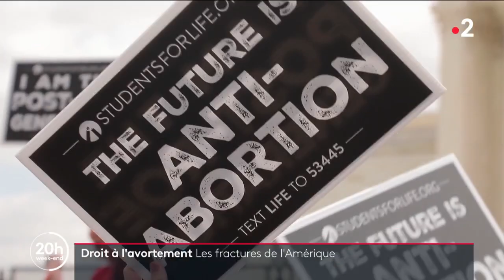Le droit à l'avortement, une profonde ligne de fracture aux États-Unis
La décision de la Cour suprême a rappelé la fracture entre Américains autour du droit à l'avortement. Une division qui oppose les individus, mais aussi les États.

📺 C. Guttin, B. Laigle, T. Donzel, K. Sullivan